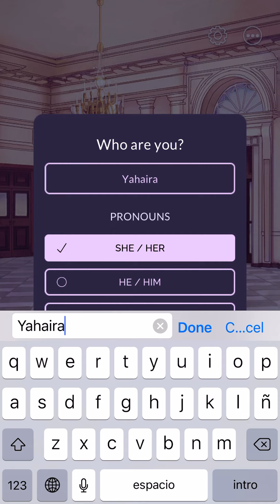Lets see where this goes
Did You Know: BD-13 2130 b...

Check new music:
55 Cancri E - (Official Video) by Yahaira Lovely Loves

LABEL
BOOMY CORPORATION
ARTIST
Yahaira Lovely Loves
ALBULM

Yahaira Lovely Love’s LOFI music on BIGOLIVE Now: BIGO ID: 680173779, Live Room